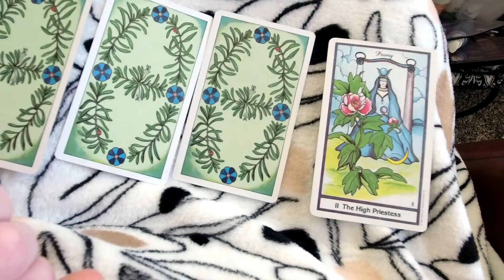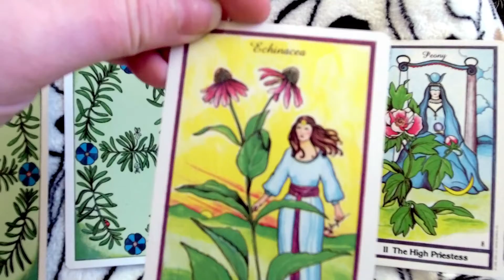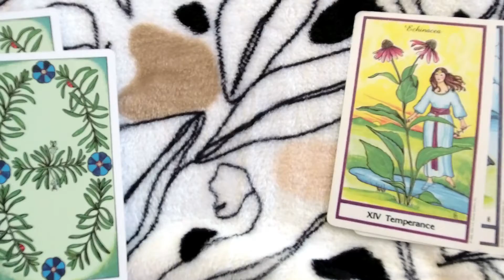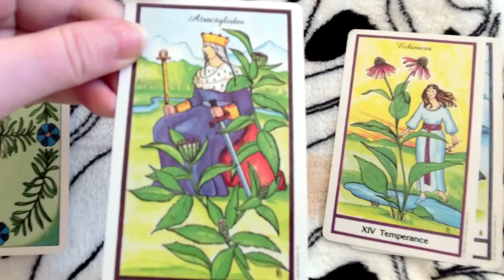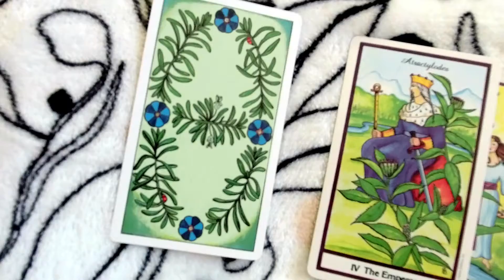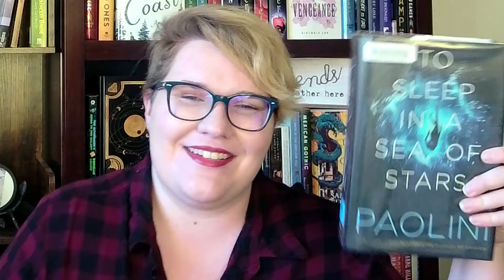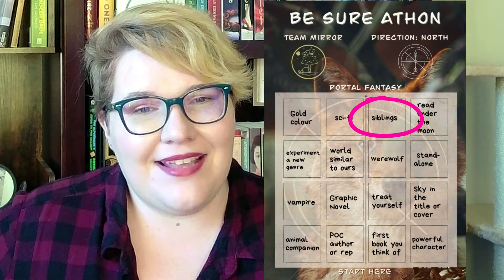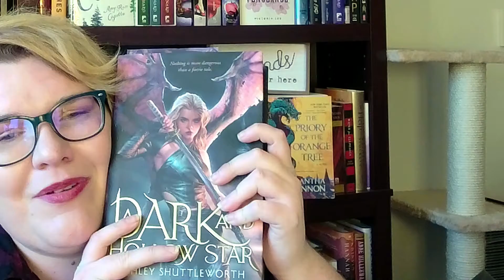January TBR 2021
Welcome to my Tarot TBR!
January is a busy month with readathons: there are so many I wanted to join! But my TBR is piled high as it is. Good luck to me!

Amazon Wish List